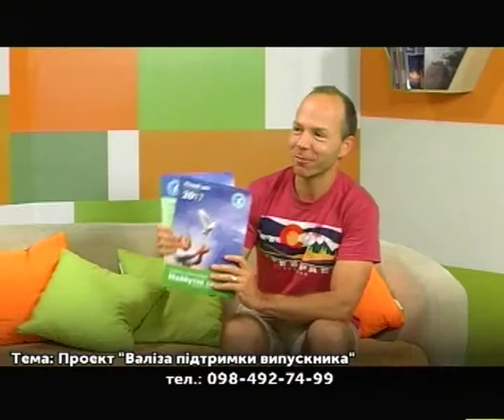Гість у студії - Андрій Назаренко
Місією волонтерів Фонду «Майбутнє сиріт» є морально та матеріально допомагати дітям-сиротам та дітям позбавлених батьківської опіки, особам з числа вихованців та випускників інтернатних закладів Тернопільської області в адаптації до самостійного життя у відкритому соціумі. Крім цього стартувала акція «Валіза  підтримки випускника» . Про це розказав Андрій Назаренко – голова благодійного фонду «Майбутнє сиріт»